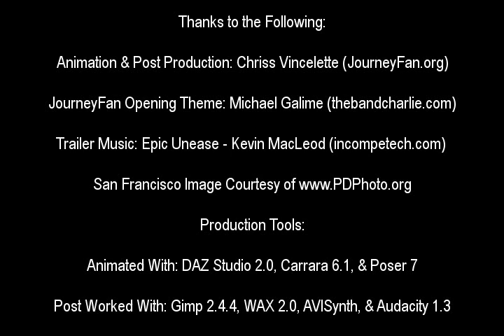JourneyFan Teaser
An extreme fan of the show Journeyman discovers he has a gift that allows him to travel back to old tv shows canceled in their first season. His only hope is to find Kevin Falls in the present who can hopefully tell him what's going on and how he can use his gift to save Journeyman before it costs him his marriage.